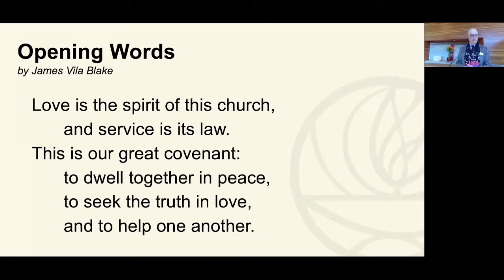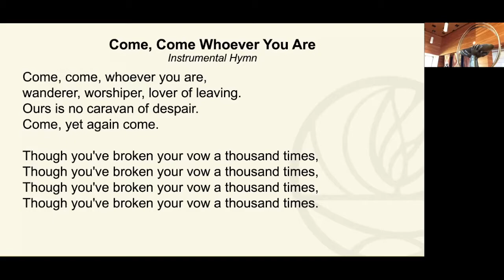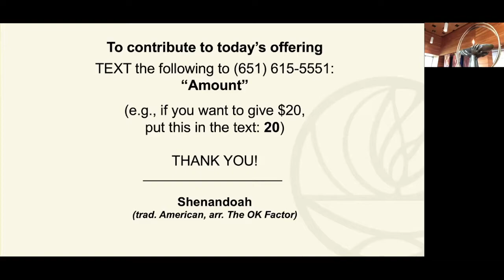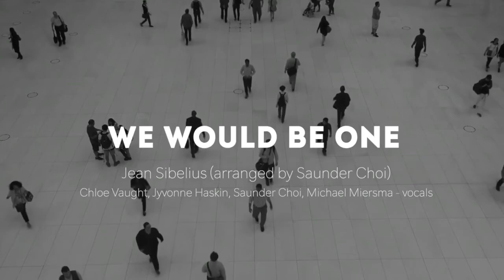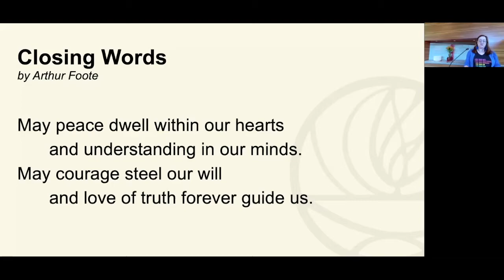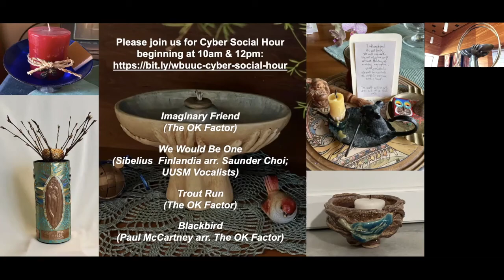Accountability: An Act of Love (10/10/2021 Service)